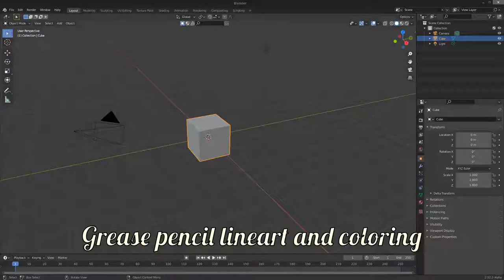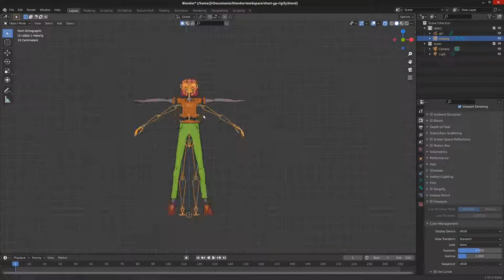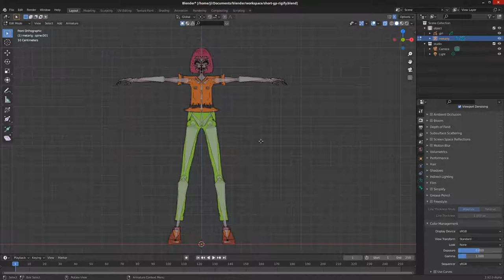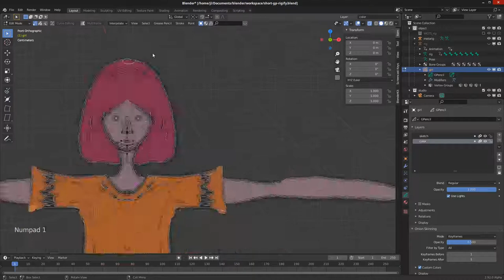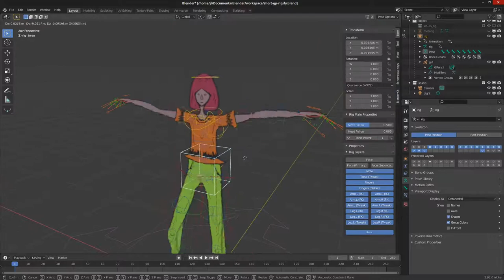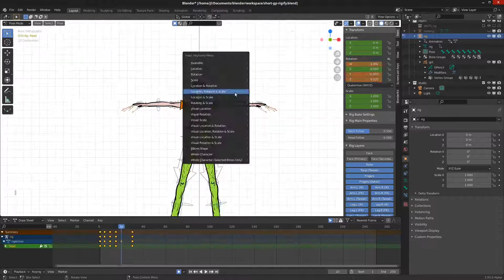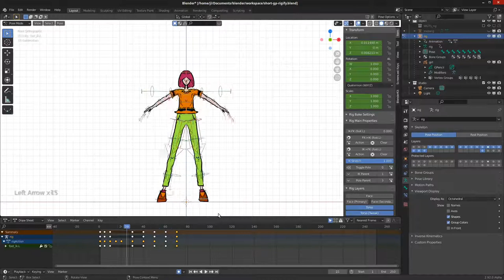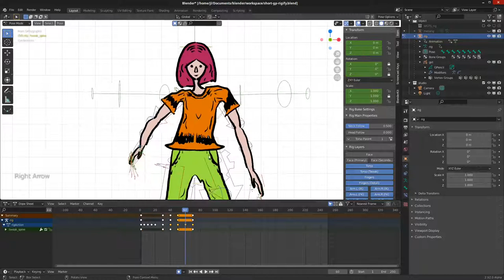Blender 2.9 2D Animation: Rigify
Tested built-in auto-rigging addon "rigify" for grease pencil animation. Here are topic list at each time slot.

00:12 create sketch object (lineart and coloring)
01:45 create armature - human metarig
02:31 generate rig
02:42 parent sketch object to rig
02:56 weight paint... up to 05:00
03:30 adjust metarig and regenerate rig
05:20 animate rig
06:44 modify weight paint to improve joint motion
07:33 walk cycle
09:35 regular-speed animation

Tutorial videos made by blender users helped me a lot! Here are some reference videos I watched for my practice.